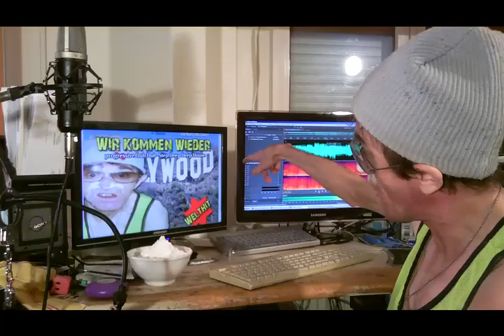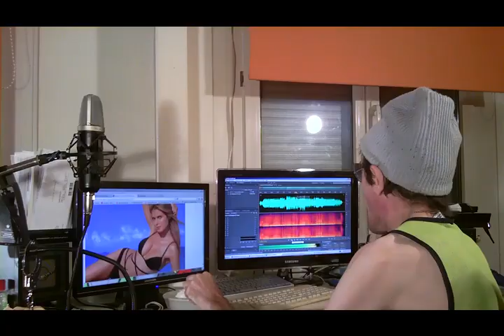DJ BAHNHOF 21 Live aus L.A. mit Heidi Klum